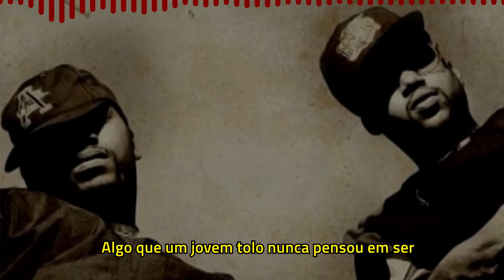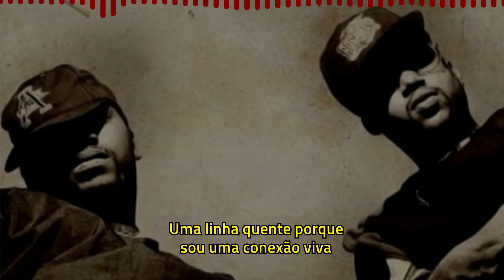UGK ft. Lord Jamar, Rick Royal and Keith Murray - Live Wires Connect [Legendado] [Full HD]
"Lives Wires Connect" é a 12ª faixa da trilha sonora do filme "Don't Be A Menace" lançado em 9 de Janeiro de 1996.

Pedido by Damas